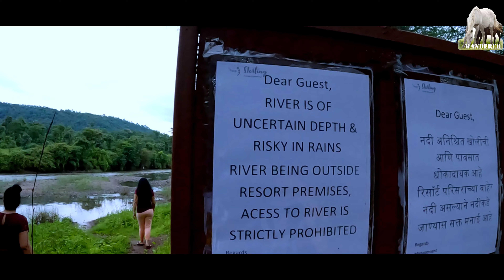Sterling Nature Trails | Best budget resort near Mumbai | Zip line | Burma Bridge | Premium Tents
Located near vicinity of Mumbai, a good gateway is Durshet. Sterling Nature trails provide excellent opportunity to enjoy group activities like Zipline, Burma bridge, archery, treks near river etc. The tents options provides luxury option, you have individual rooms, dormitory as well. Food is excellent. And greenery during monsoon makes up for it.

8kms ahead of Adlabs Imagica, Village Durshet, Khopoli-Pali road,Taluka Khalapur, District:, Durshet, Maharashtra 410203
Map of sterling nature trails durshet